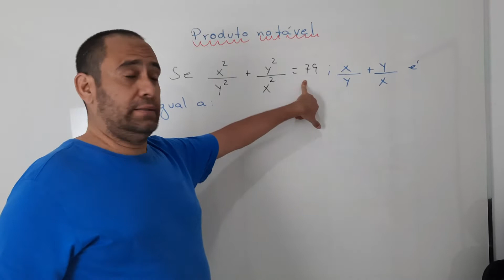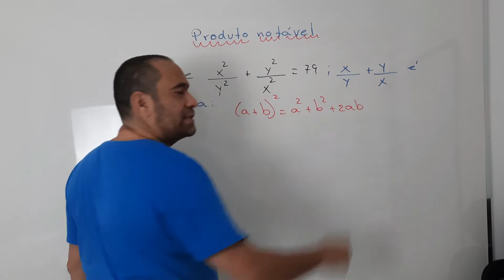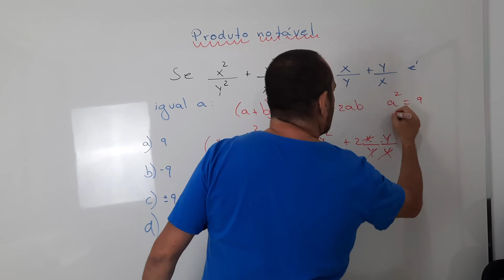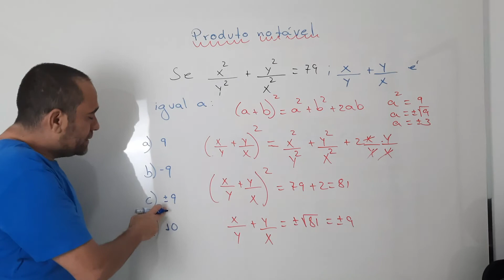Produto Notável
Uma questão envolvendo produto notável e traquejo algébrico